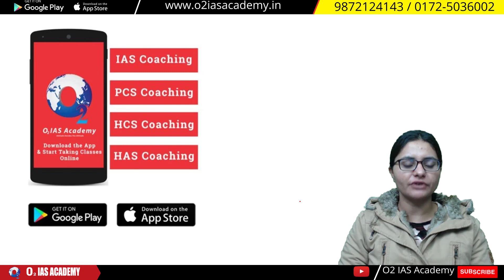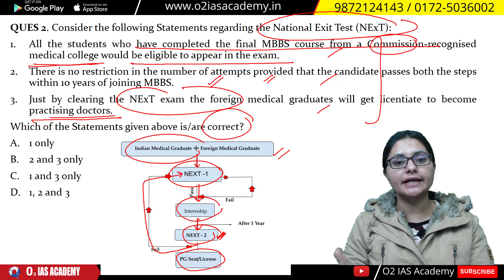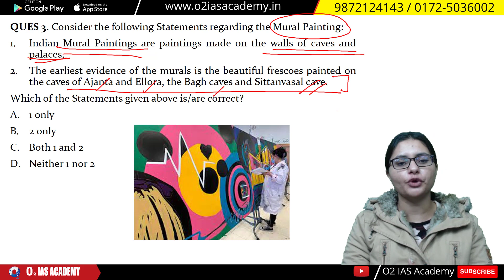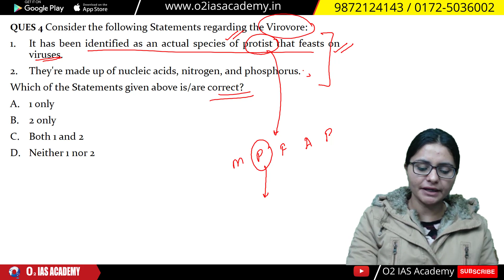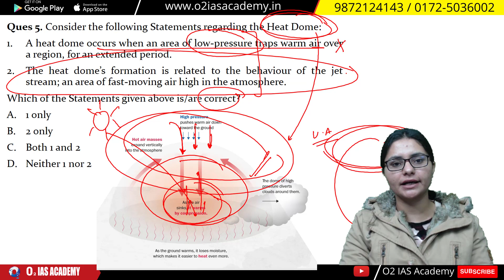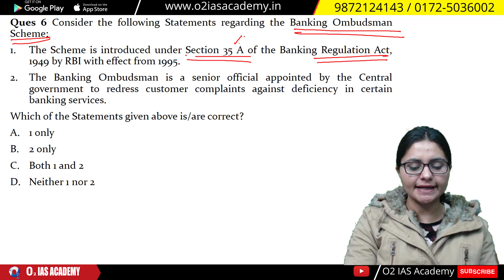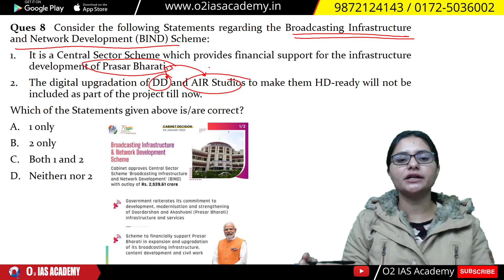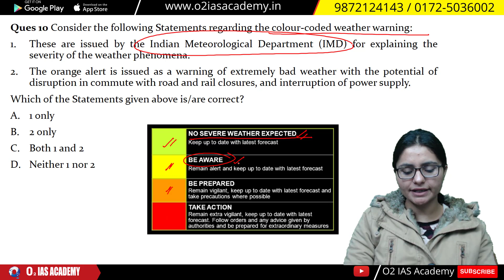07 January 2023 Current Affairs | Daily Current Affairs for UPSC & HPAS Exam Preparation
Daily Current Affairs-Based MCQs from The Hindu & Indian Express